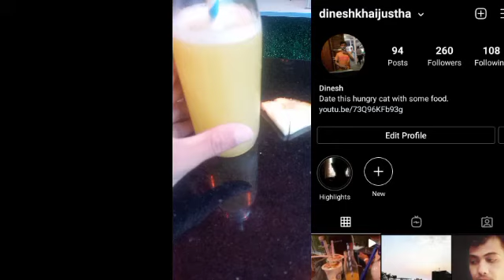what I eat in a day//skate park pokhara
lets eats for the fun, Here, i have post only simple thing that I use in my daily life, I have skipped those things which i dont eat ìn my regular life, i have skipped few drinks, meats and etc...